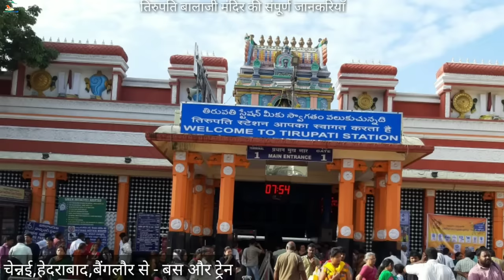बालाजी मंदिर दर्शन की संपूर्ण जानकारी, tirupati balaji complete details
I'm on Instagram as @cnegi1. Install the app to follow my photos and videos.

or

traveling bag-

trekking shoes

sleeping bag